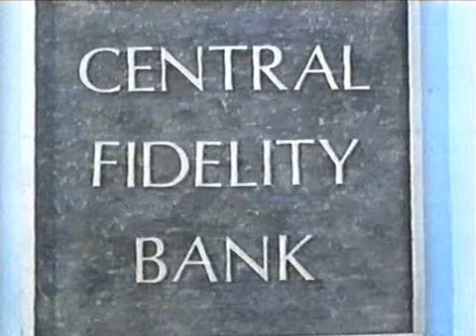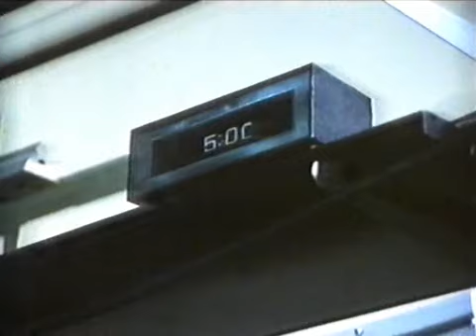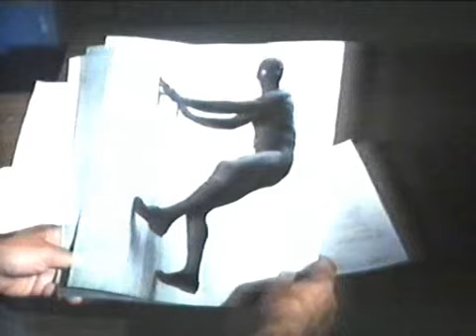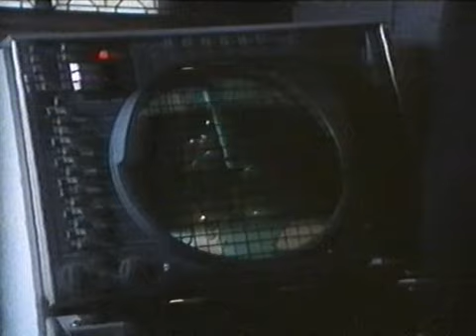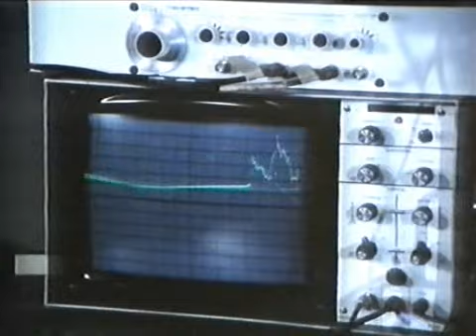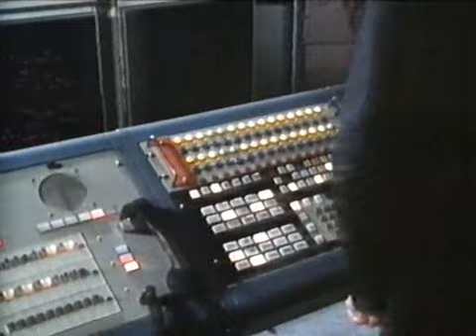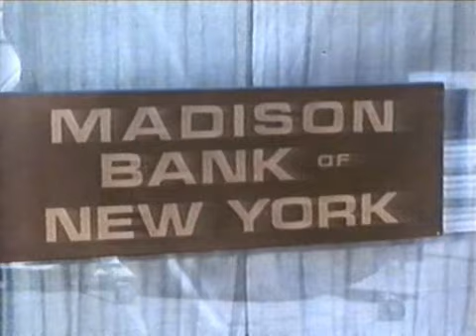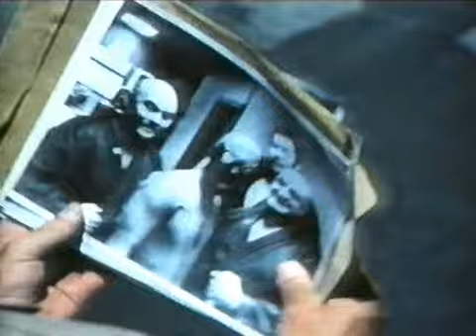A Pókember 1977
Pókember film a 70-es évekből.